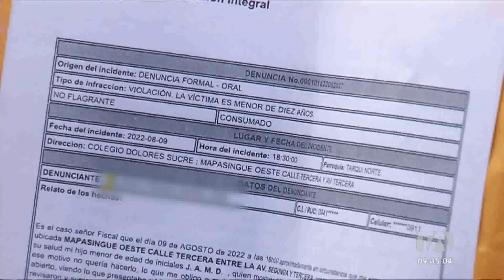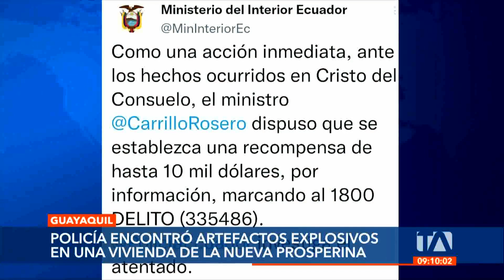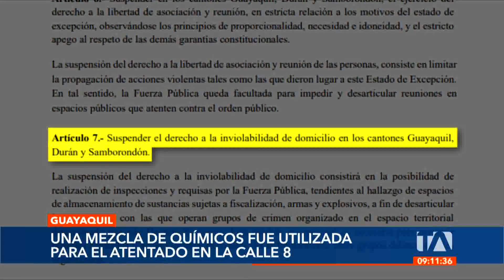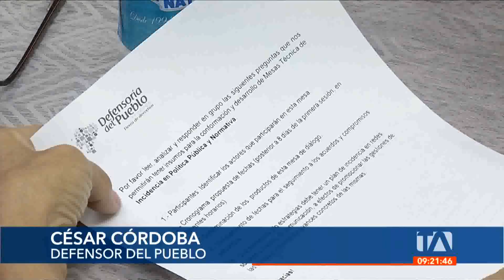Noticias Guayaquil: Noticiero 24 Horas, 16/08/2022 (De la Comunidad – Tercera Emisión)